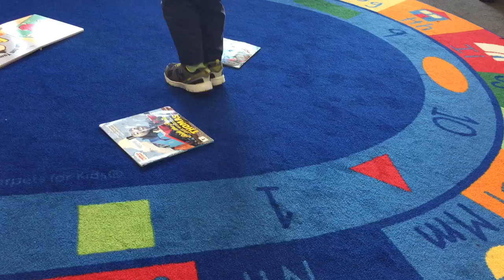Rashnaka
September 2016. Rashnaka at the library Vancouver, BC.